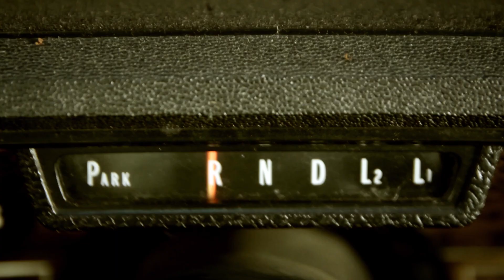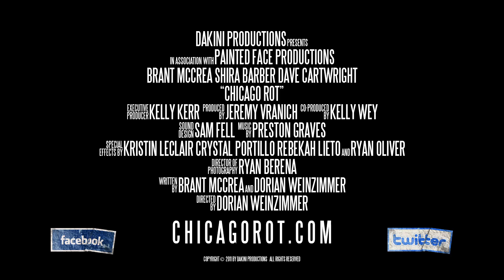CHICAGO ROT - OFFICIAL TRAILER #1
After years of rotting in Joliet, Les, a wrongfully imprisoned street legend known as "The Ghoul", is released into a mad search through Chicago's back alleys for the man who slaughtered his mother and robbed him of his soul. Aided by enigmatic benefactors, he must delve beneath the city into a modern labyrinth of gutters whose tendrils have grown deep while he was gone.

What unfolds is a desperate tale of brute force tragedy set in the supernatural underworld of Chicago, where heroes are reduced to horror-shows, villains dream of their own demise, and good and evil prove to be antiquated concepts